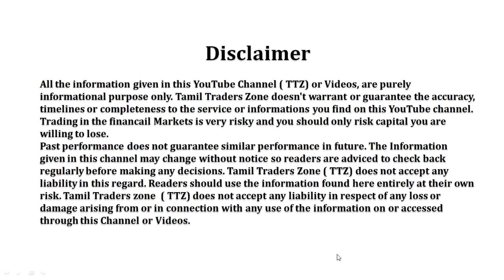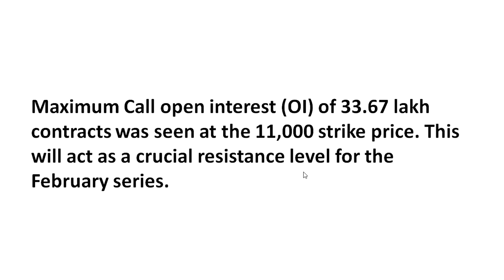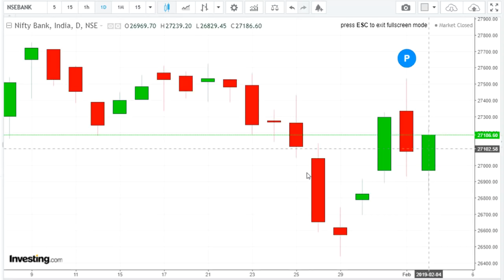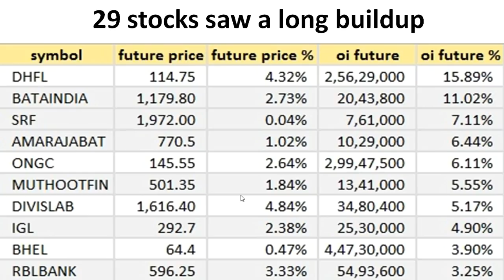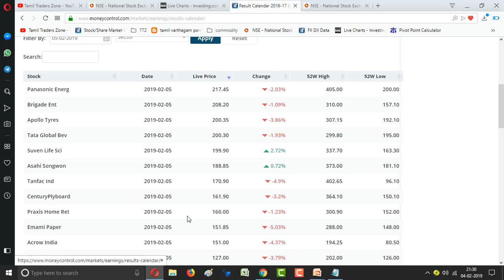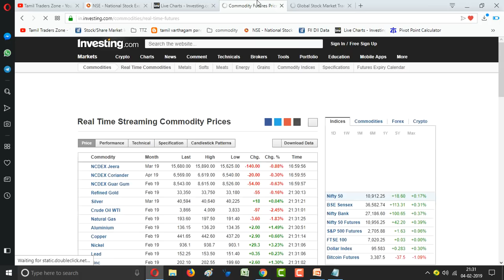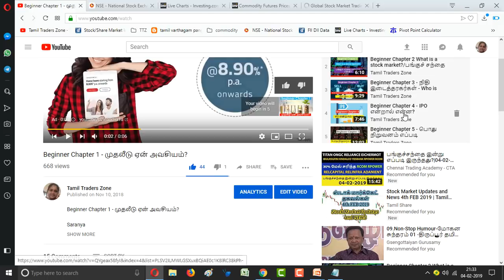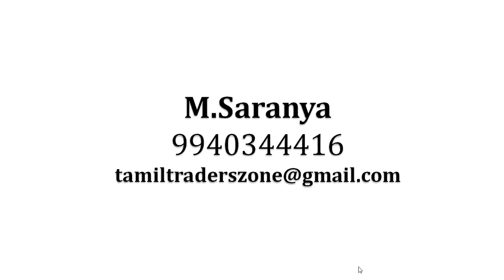05.02.2019|EQUITY MARKET|NIFTY|BANK NIFTY|BHEL|TECH MAHINDRA|APOLLO TYRES| GAIL|BOMBAY DYEING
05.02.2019|EQUITY MARKET|NIFTY|BANK NIFTY|BHEL|TECH MAHINDRA|APOLLO TYRES|  GAIL|BOMBAY DYEING

பங்கு சந்தையில் முக்கியமாக தெரிந்து கொள்ள வேண்டியவை

We believe that the stage is very much set for benchmark index to go beyond recent hurdles. Last two days upmove has laid the foundation and further impetus may probably be provided by the RBI monetary policy scheduled this week," Traders to trade with a positive bias and should follow strict stop losses below 10,800 for existing longs.A move beyond 10,987 would unfold next leg of the rally and in this scenario; lot of recent beaten counters would see sharp short covering moves.

Saranya
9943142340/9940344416